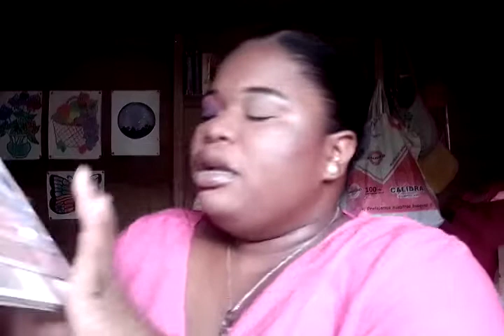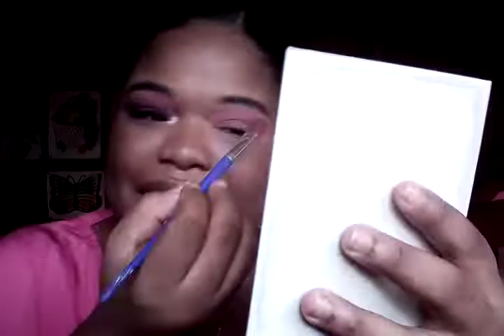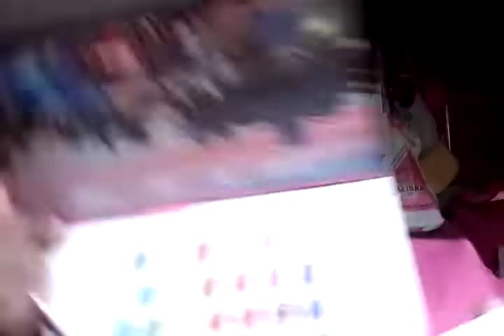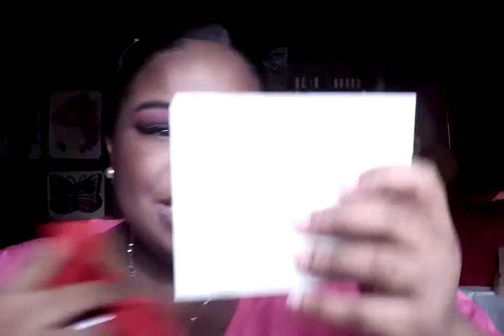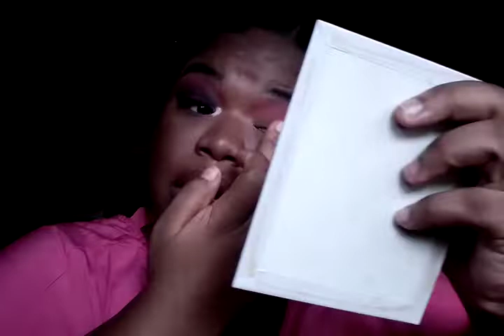Me maquillo mientras respondo las preguntas de Sofía de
Me siento muy entusiasmada y feliz de estar colaboración de nuevo con mi buena amiga, Sofía de mi Jet privado.

Las Preguntas de Sofía:

1. ¿Qué fue lo que despertó tu amor por el maquillaje?

2. ¿Qué fue lo mas loco que ideó tu imaginación?

3. ¿Posiciones convencionales o mejor explorar? You know what I mean...

4. ¿Qué consejo le darías a tu yo del pasado?

5. ¿Cuál fue tu "experiencia romántica" (novio, chongo, amor platónico, etc.) más loca que tuviste?

6. ¿Los gatos ya controlan el mundo o todavía están ideando un plan para conquistarnos?

7. ¿Qué lugar en el mundo te morís por conocer?

8. ¿Qué situación del pasado recordás con mucha risa y verguenza ajena? (puede ser algo que hayas vivido vos u otra persona)

9. Ya que somos tu comunidad fiel de loquitos, contanos un secreto tipo "lo que pasó en Las Vegas, se queda en Las Vegas."

10. ¿Cuáles fueron los libros, autores o situaciones que despertaron tu pasión por la escritura?